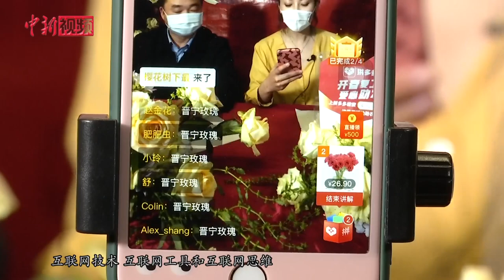云南县长区长“玩转”直播 助花农打开鲜花“新销路”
“首先你看这花颜色很鲜艳，这个花瓣是水灵灵的，这是其一。其二我们整个花梗是粗壮的，粗壮并且很直，应该说这种花的品质是一流的。”近日，在云南省红河州泸西县非洲菊种植基地，县长莫伟化身“网络主播”，进行了一场别开生面的“助农直播”，向消费者推介当地种植的非洲菊。